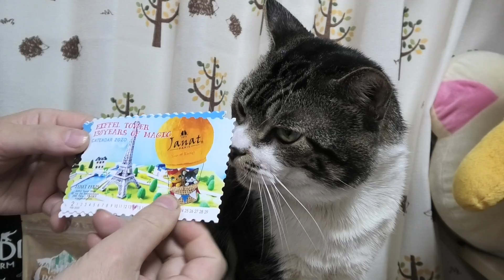猫と一緒に『カルディ・ネコの日バッグ2020』を見てみよう！リキちゃん検査員のスリスリチェック！☆猫の日・KALDI・福袋・商品紹介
2020年2月22日に発売されたカルディのネコの日バッグ。
購入出来たので紹介します。
白い方のプレミアムは品切れで購入できませんでした(´;ω;｀)

■撮影機材
GoProHERO7Black

SONY RX100M2

■リキちゃんの水飲み容器　オーカッツ

【Riki channell】
Male cat.